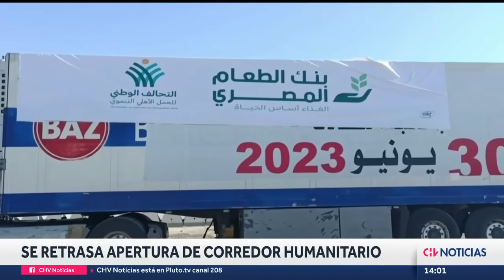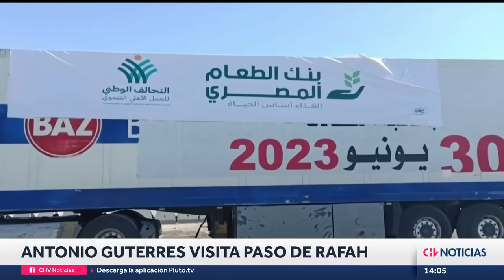Hamás liberó a dos rehenes estadounidenses por razones humanitarias - CHV Noticias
El grupo terrorista Hamás, que gobierna la Franja de Gaza y se encuentra en un enfrentamiento armado contra Israel, aseguró que liberó por razones humanitarias a dos rehenes estadounidenses, de las cerca de 200 personas que han sido secuestradas.